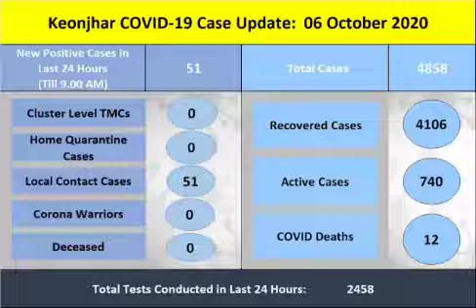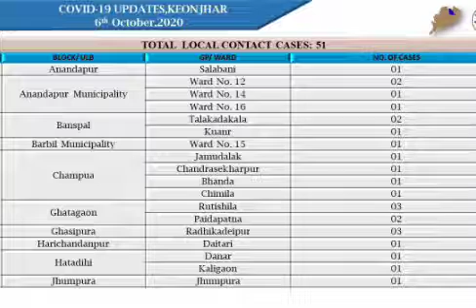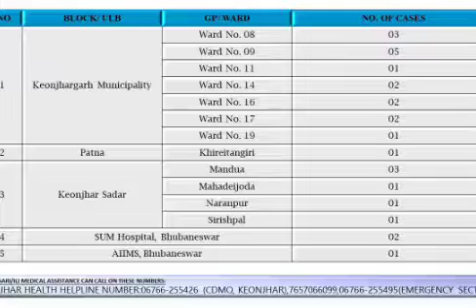TODAY'S BREAKING NEWS ! ll ଆଜି ଏକାବନ ll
ll ଆଜି ଏକାବନ ll